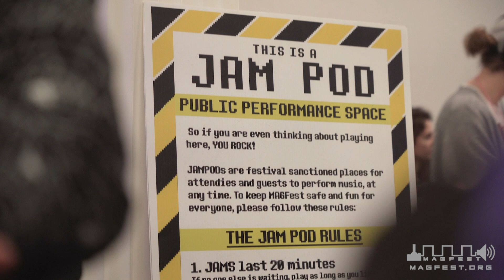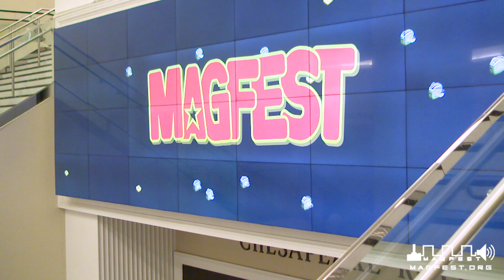MAGFest 2020: Bob-Omb Battlefield @ 4:00am - Hallway Jam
Shhh it's a secret:  Saturday night (Sunday morning?) is usually when a bunch of our guests and staff get together and occupy one of our Jam Pods with some classic tunes.